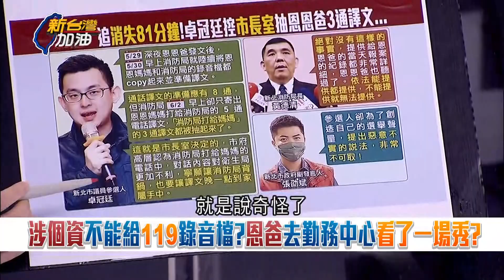辯稱錄音吵雜! 恩恩爸打臉消防局設備"獨立座位.麥克風" 錄音檔8通有3通被抽掉.傳是"市長室"授意? 藍營議員黃敬平怒批侯:有沒有良心?｜許貴雅主持｜【新台灣加油 精彩】20220608｜三立新聞台